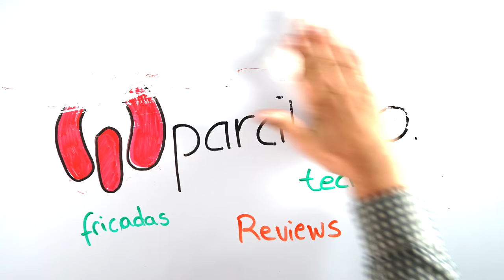¡Aviso Importante! Aprende Un Ratico se muda a Aparaticos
Siendo los vídeos con más visitas de ¿Qué Pasa Có!, sin duda *Aprende Un Ratico* es todo un éxito.

Por eso, es hora de encontrarle *un nuevo hogar* donde pueda crecer y evolucionar.

Hemos preparado un nuevo canal *para todos los públicos* donde hablaremos de tecnología, ciencia, videojuegos, fotografía… ¡Y muchas cosas más!